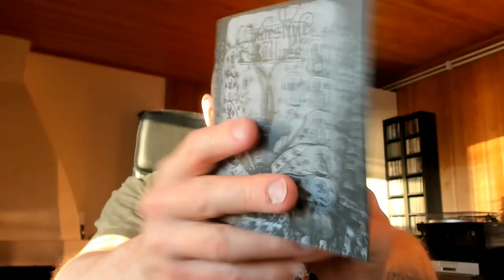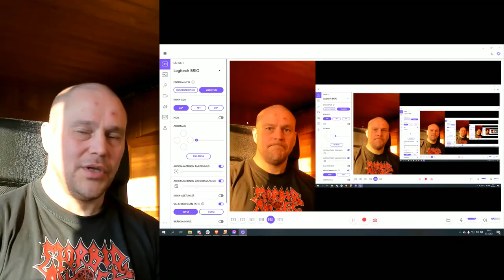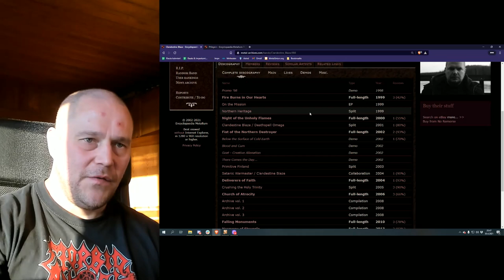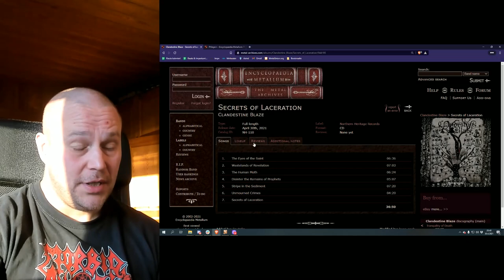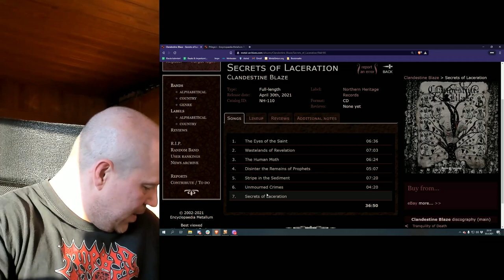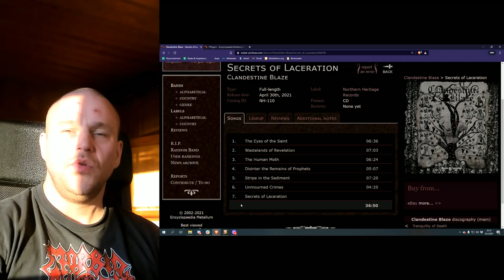Finnish black metal rawness: Clandestine Blaze - Secrets of Laceration [ALBUM REVIEW]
Clandestine Blaze is here with their 11th album. Let's check it out.